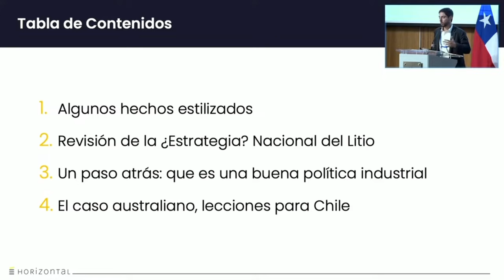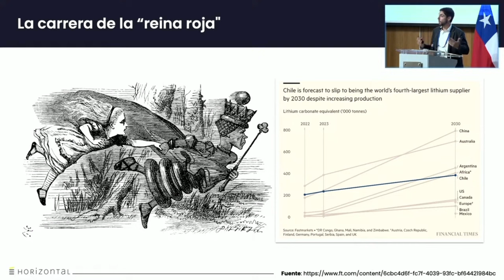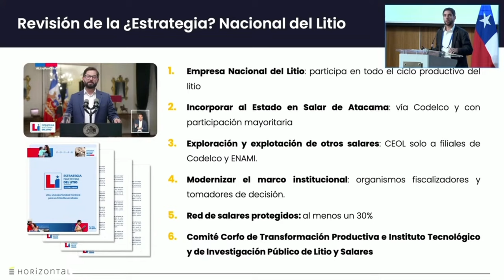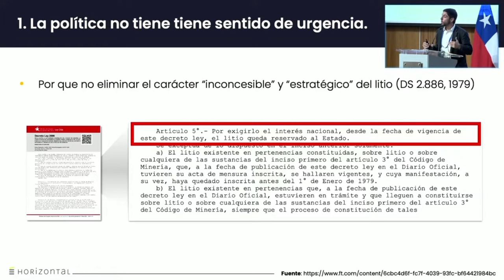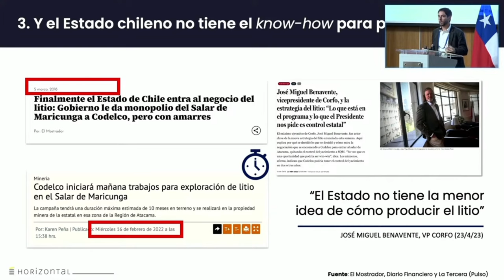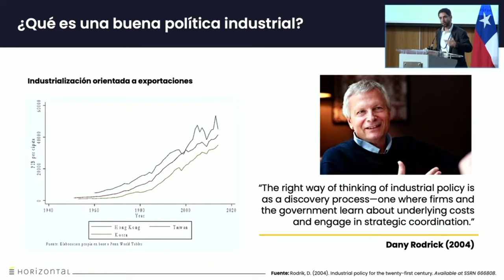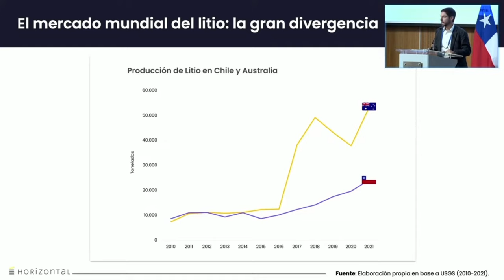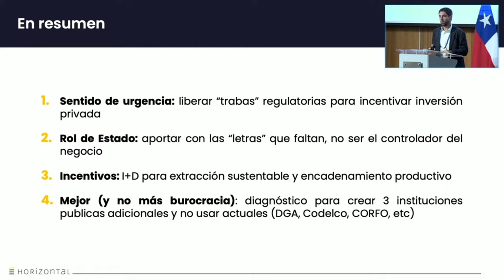EXPOSICIÓN JUAN JOSÉ OBACH / ENCUENTRO NACIONAL: LITIO 360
“Claves para una buena alianza público - privada en el Litio”